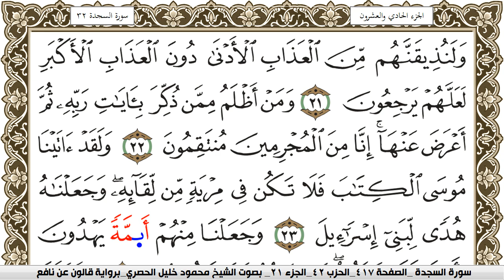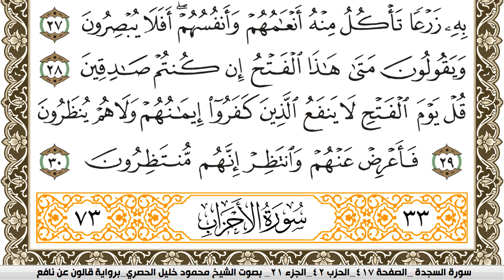سورة السجدة مكتوبة محمود خليل الحصري Surah Al Sajda برواية قالون عن نافع